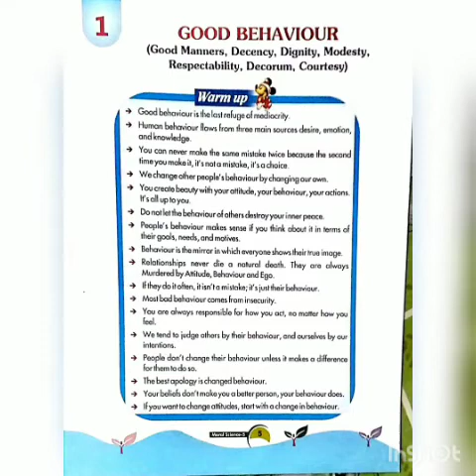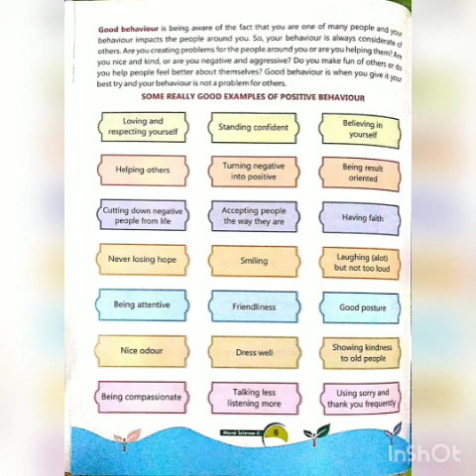Moral Science 5 A